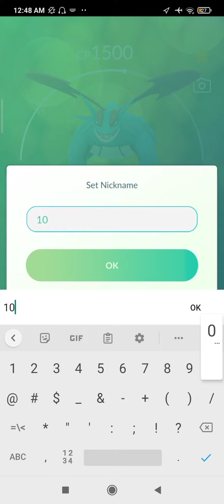Rare Spawn Salamence and Didn't expect the IV 😳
Subricred 😁
---Ken & Guava